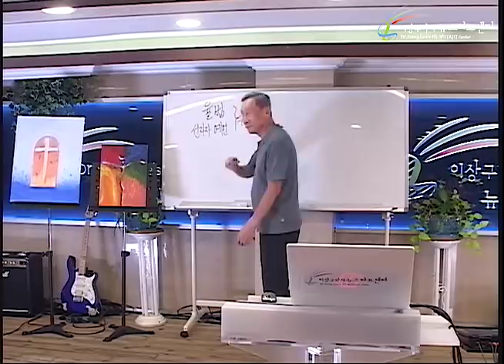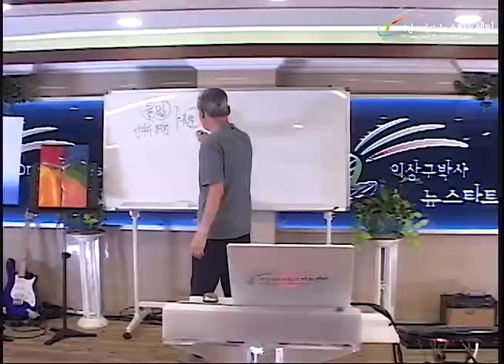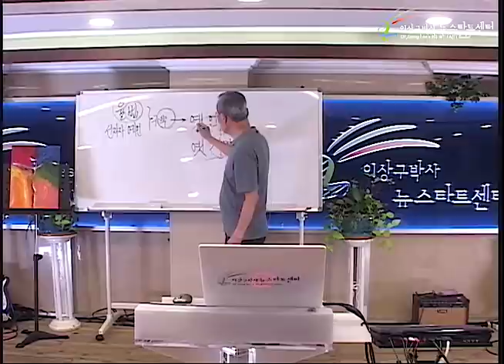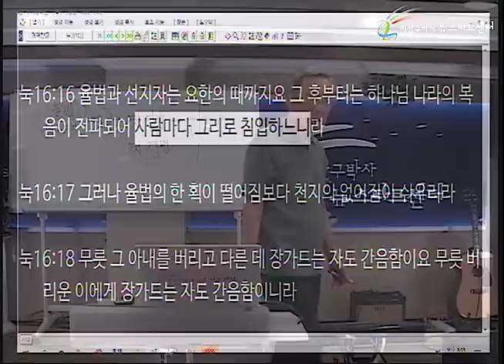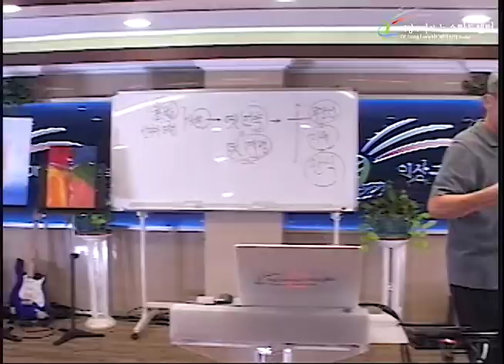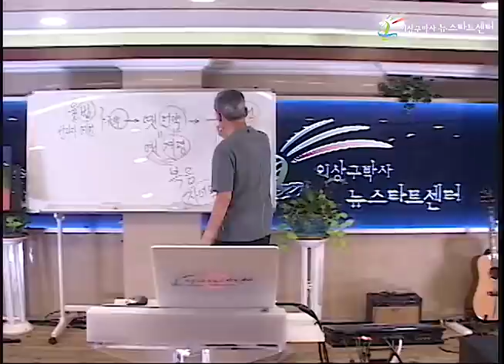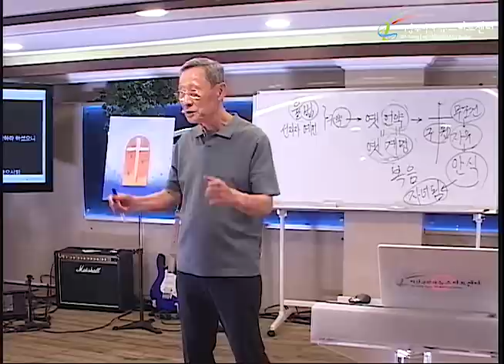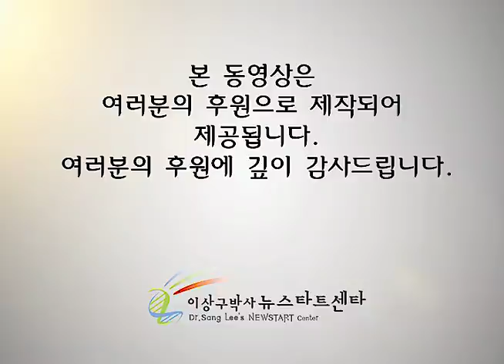H244 03 새 언약은 무엇을 약속하는 것인가?